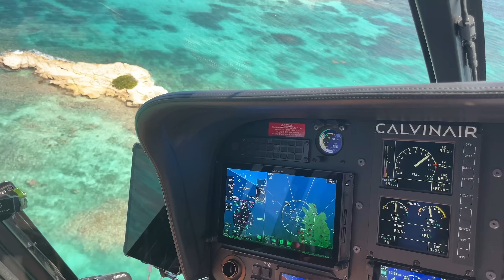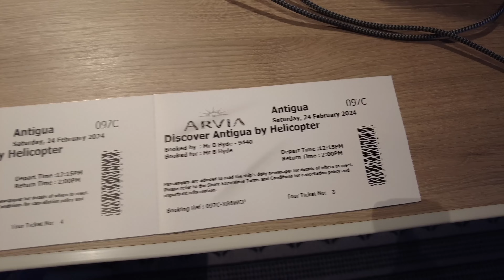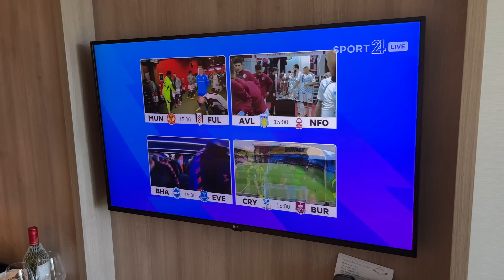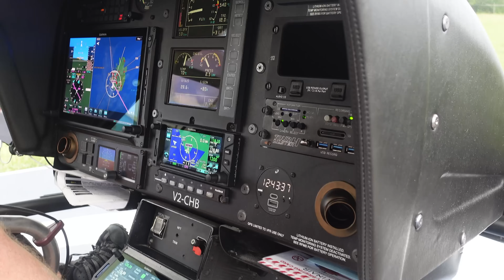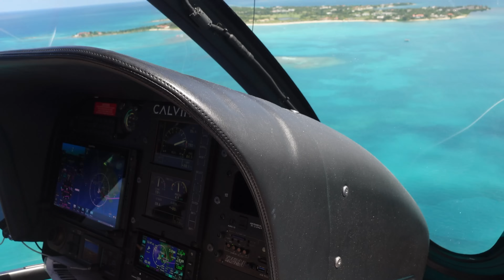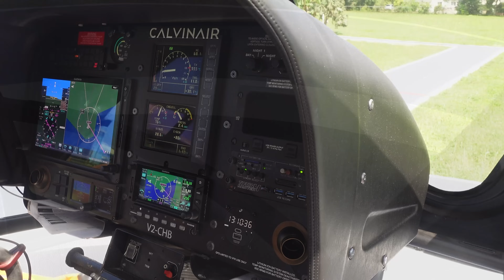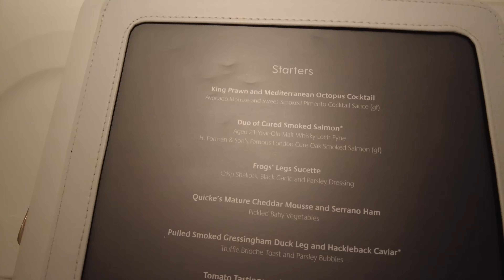P&O Arvia Caribbean Cruise ...Antigua by Helicopter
On arrival in  Antigua we were greeted with the sounds of sirens in the background and the crow of nearby Cockerels . After breakfast we did a few laps of the promenade deck before returning to our cabin to prepare for our upcoming trip .
Our trip was the one that I had been looking forward to the most .Antigua  by Helicopter . I don't think Pearl felt the same way , as she was a bit nervous . I still had time to watch part of the football before we left .
On arrival at the Helicopter pad we were given a safety brief then given numbers that told us where we would be sitting in the Helicopter .Luckily we would be sitting right at the front ,as its all done on weight distribution .
We had a 26 minute flight that was absolutely brilliant , if you can afford it then it is a must do excursion and it lived up to our expectations . Even Pearl loved the experience .

That evening we rounded off a perfect day with a meal in the Epicurean restaurant .